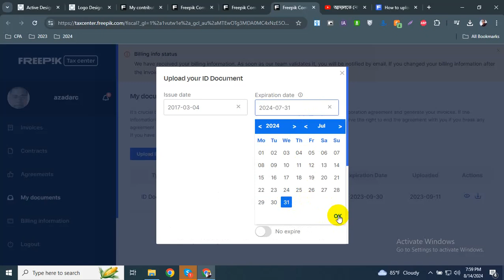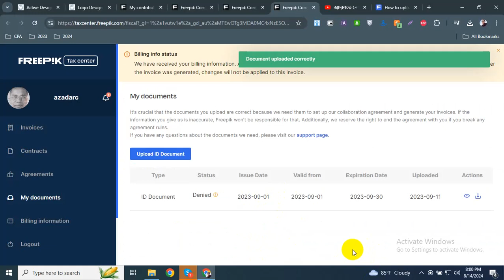How to submit an ID document in freepik | Freepik Bangla tutorial | How to Earn Money From Freepik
1. Amazon Dropshipping
2. Walmart Dropshipping
3. eBay Dropshipping
4. Facebook Dropshipping
5. Amazon wholesale FBA

100% quality and satisfaction in my work is guaranteed.

 - 100% money back guarantee
 - Superb aftercare
 - Unlimited Revisions

Included Files:
Compatible with Adobe Illustrator
100% Vector
Easy to edit & customize
01 x AI
05 x EPS 10: (Vector – Openable with many vector based graphic * programs such as Illustrator, CorelDraw)
05 x JPG - 4680×3120 px
05 x PNG - 4680×3120 px
05 x PDF
05 x SVG
Features:

Requirements:
1. What is your main Business Service?
Ans:
2. What is your Busisess Logo Name?
Ans:
3. Which Category does Your Business fall in-?
Ans:
4. Have you any Sample?
Ans:
5. Any color Preference?(Red/Blue/Orange/Black/White/Pink/Others)?

You can follow me there:
Youtub

Skype : azadarc